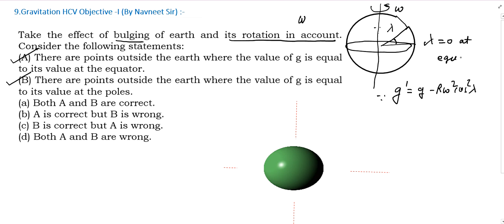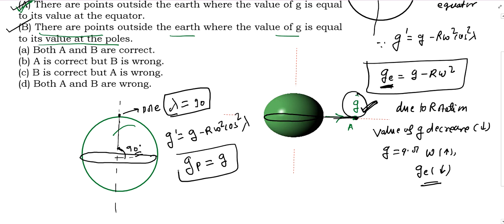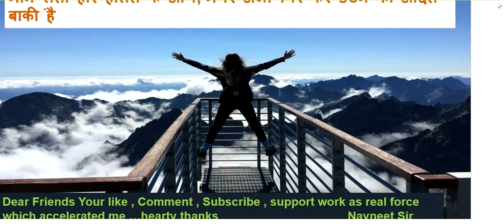Take the effect of bulging of earth and its rotation in account. || hc verma gravitation solutions